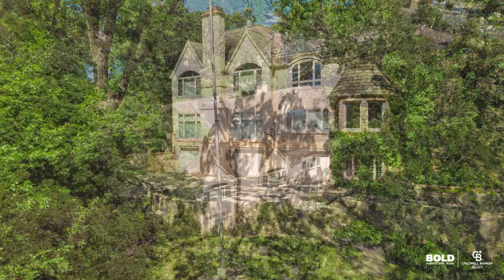435 Washington Ave., Hutchinson, MN | Virtual Tour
Exceptional private historic estate on the Otter Lake section of the Crow River. There have been only 3 owners and the current owners have been here for more than 40 years. The home has been exceptionally maintained and improved over the years including a substantial addition bringing all the current features you would come to expect in a newer home. Sitting on a private 1.5 acre lot with more than 400 feet of frontage. Situated in an existing neighborhood just a few blocks from downtown Hutchinson. You will be impressed by the quality of the finishes and the meticulous maintenance in this incredible home.